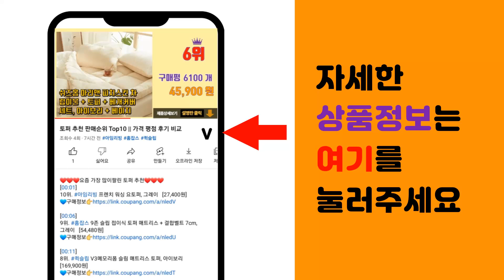스트리퍼 추천 판매순위 Top10 || 가격 평점 후기 비교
❤️❤️❤️요즘 가장 많이팔린 스트리퍼 추천❤️❤️❤️

[00:01]
10위. 스매쉬 이지 스트리퍼 랜덤발송, 1개 [7,900원]

[00:06]
9위. 어원 이지 자동 스트리퍼 200mm 2078300, 1개 [30,500원]

[00:11]
8위. 종원 케이블 스트립핑 플라이어 70051, 1개 [5,290원]

[00:16]
7위. 썬키 이지 스트리퍼 SES-668, 1개 [21,200원]

[00:21]
6위. 밀워키 6 IN 1 스트리퍼 공구, 1개 [33,140원]

[00:26]
5위. 썬키 이지 스트리퍼 0.2~6mm SES-60E, 1개 [7,550원]

[00:31]
4위. 썬키 이지 스트리퍼, 1개 [11,900원]

[00:36]
3위. 클라인툴즈 스트리머 11045, 1개 [14,060원]

[00:41]
2위. 백터 10051 스트리퍼, 1개 [13,310원]

[00:46]
1위. OON 와이어 스트리퍼 A타입 0.6~2.6mm, 1개 [7,900원]